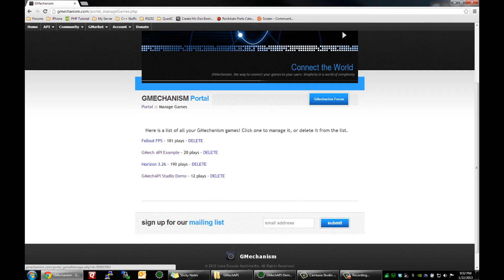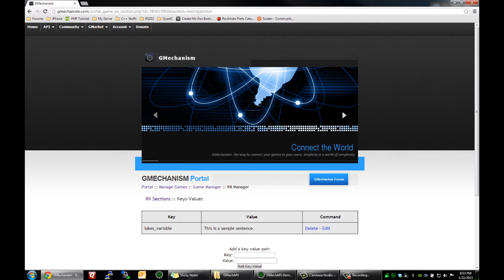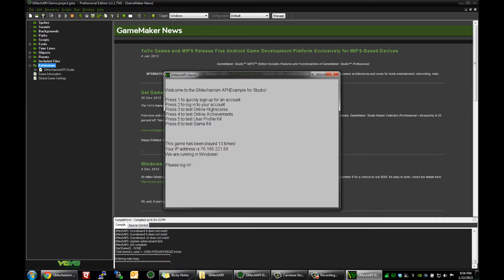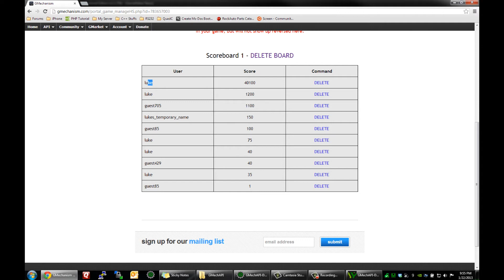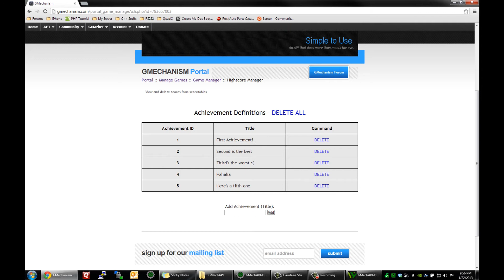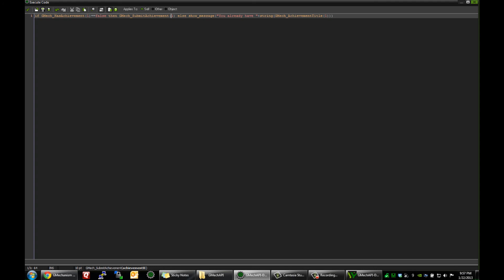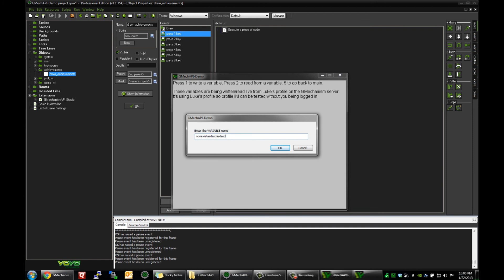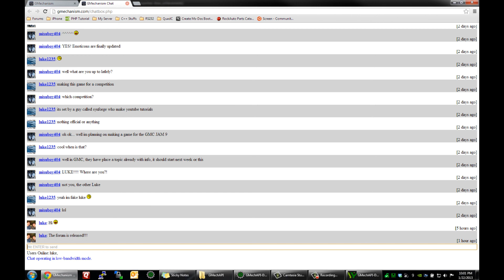GMechanism Demonstration Video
A demonstration of the GMechanism API. You can use GMechanism and learn more on the